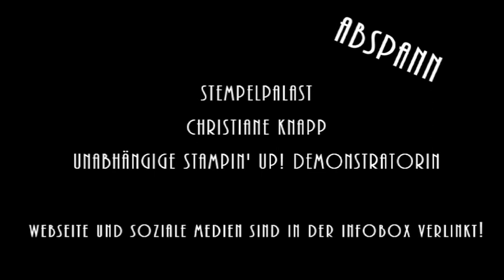Adventskalender Tag 23 - Tannenbaum schmücken mit gebastelter Tannebaumdeko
In diesem kurzen Video schmücken wir gemeinsam den Tannenbaum. Dazu habe ich Tannenbaumdeko gebastelt.